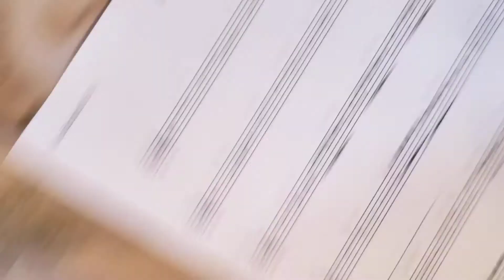Upside down music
It's some music for band. It's my submission. Sorry that it's upside-down. Didn't have time to set up properly.